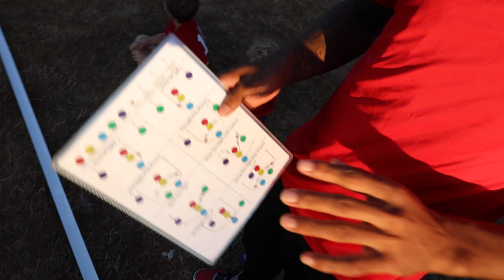Coaching A Youth Football Team With Kendrick Bourne NFL WR